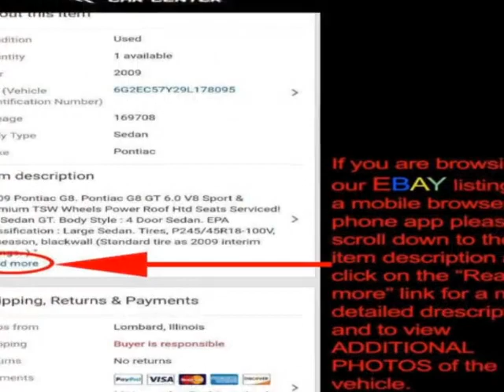2015 Chevrolet CRUZE - Lombard, IL